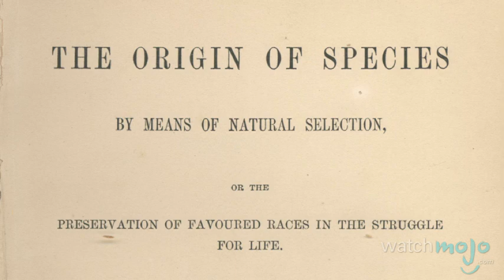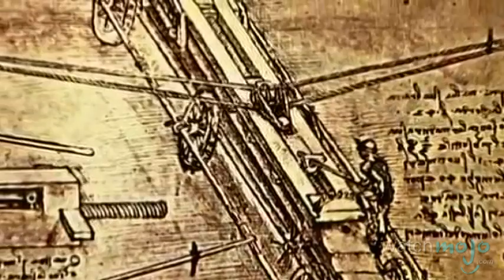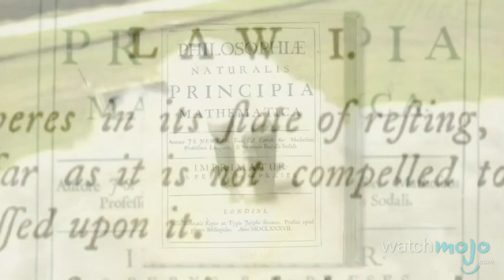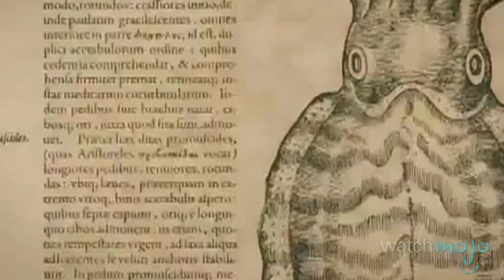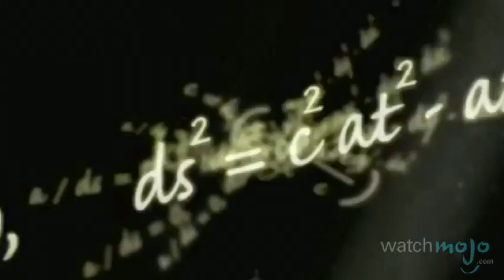Top 10 Influential Figures in Science and Technology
Baking soda volcanoes and potato batteries are a good introduction to science; these people took it a little further. Welcome to WatchMojo.com, and today we're counting down our picks for the top 10 influential scientists.  Special thanks to our users ibriers 1, asulf97, MrMoneyclips, joemaher, Christopher Carbonar and Philip Folta for submitting the idea on our Suggest Page at WatchMojo.com/suggest!